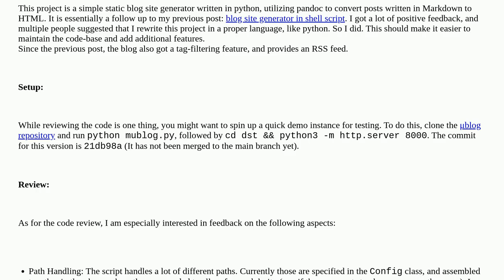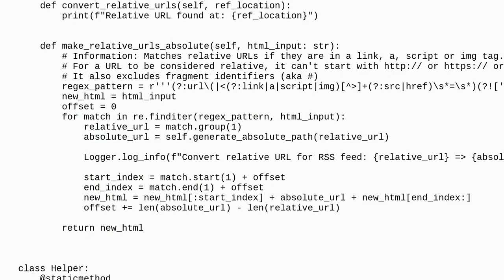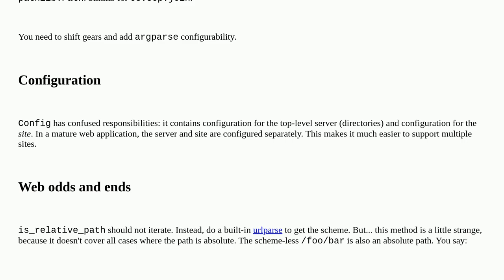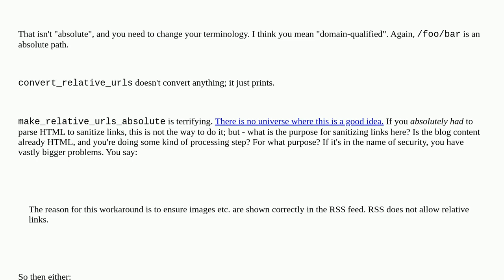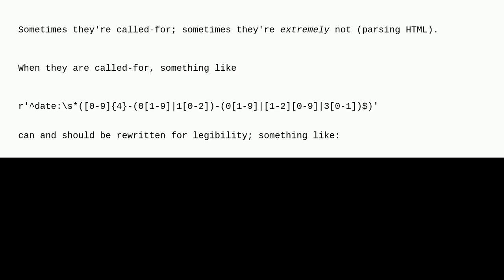Codereview: Blog site generator in python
Blog site generator in python

A special thanks goes out to the awesome community

  classes html python rss blog